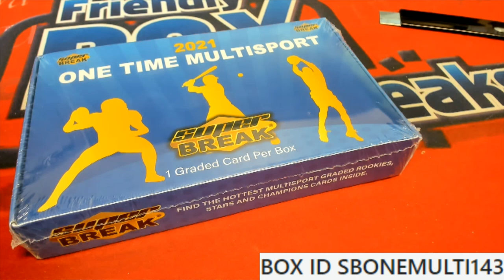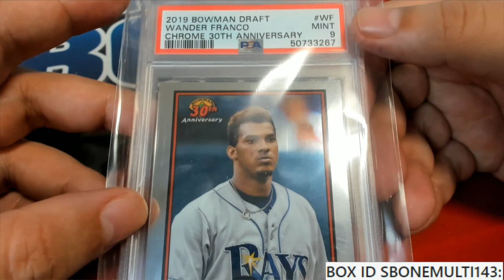2021 Super Break One Time Multi Sport Edition BOX ID SBONEMULTI143